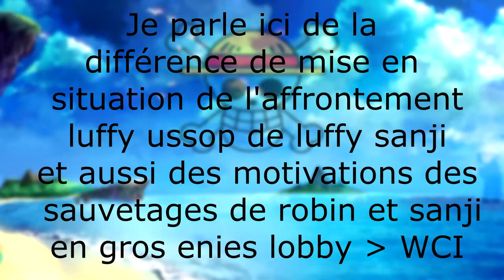MON TOP 5 ONE PIECE ARCS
Salut à tous ! Aujourd’hui vidéo détente, je vais vous parlez de mon top 5 des arcs de One Piece